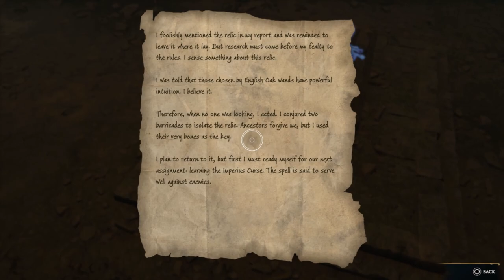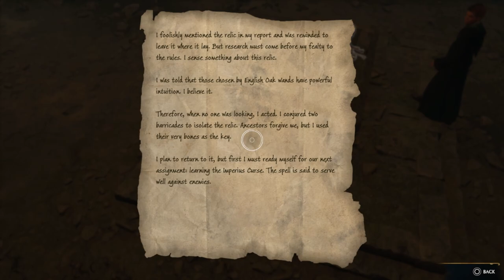Hogwarts Legacy - Part 6 - More Unforgivable Curses!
Be the Witch or Wizard You Want to be

Experience a New Wizarding World Adventure

Timestamps:
Intro: 00:00
Sebastians Mission: 03:28
New Curse Spell: 17:25
Lost Relic: 24:32
Cave Exit: 29:52
Fighting Loyalist: 31:30